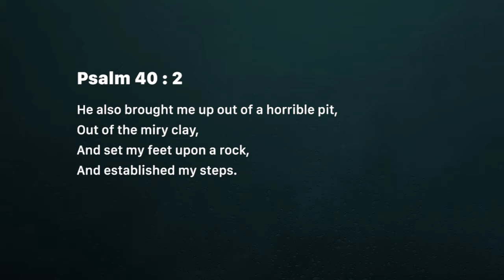Am coming out strong (Friday November 02)